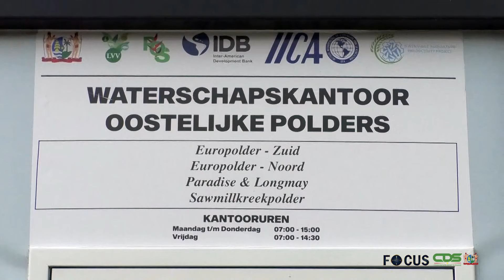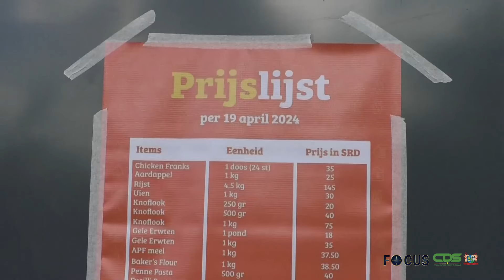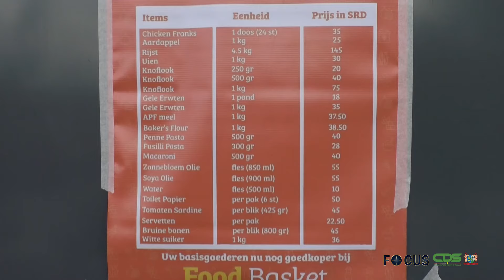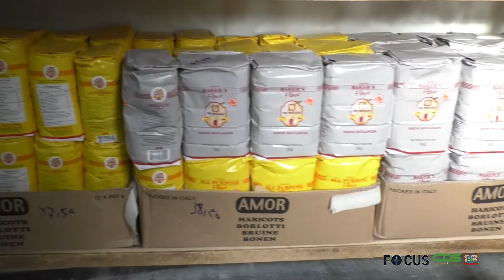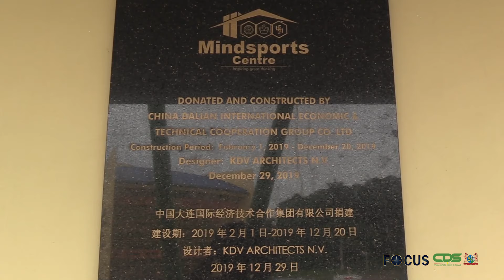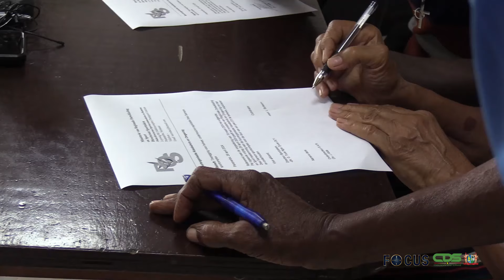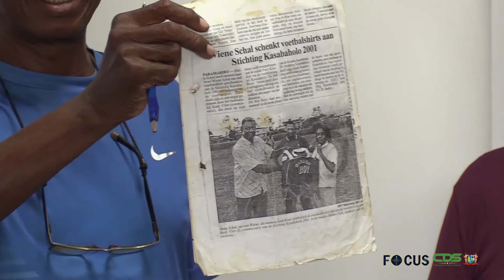FOCUS AFLEVERING 1255, DD 29 APRIL 2024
In Focus aflevering 1255 worden de volgende onderwerpen belicht:
- President Santokhi opent nieuwe waterschapskantoren
- JusPol-minister Amoksi informeert Nickeriaanse pers over actuele zaken
- Vierde foodbasket geopend in Nickerie
- ROS draagt beheer DC Samson Sportcomplex over aan buurtorganisatie